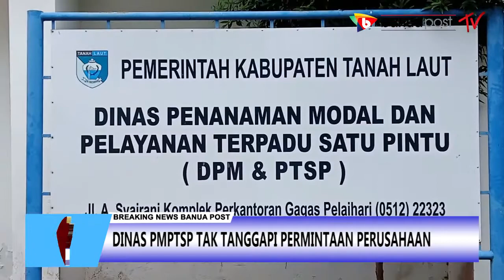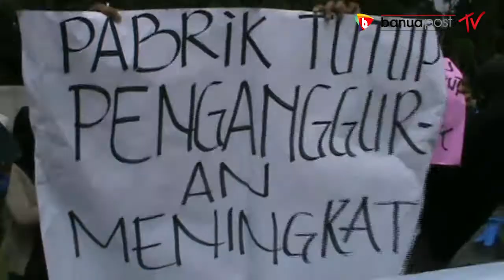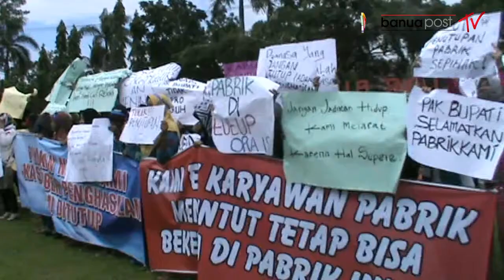WARGA TOLAK PT FOTS SULAP EKS PABRIK JADI GUDANG